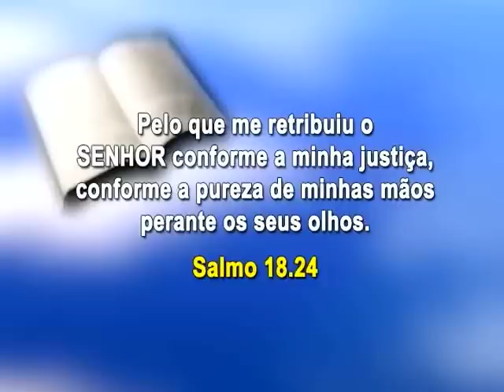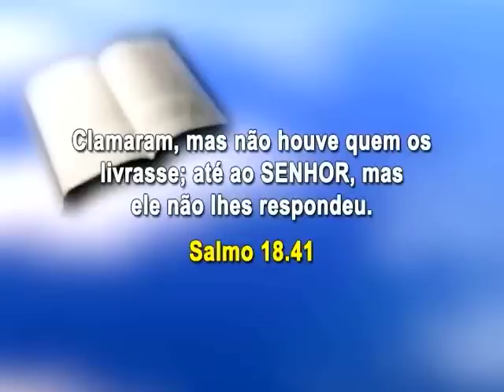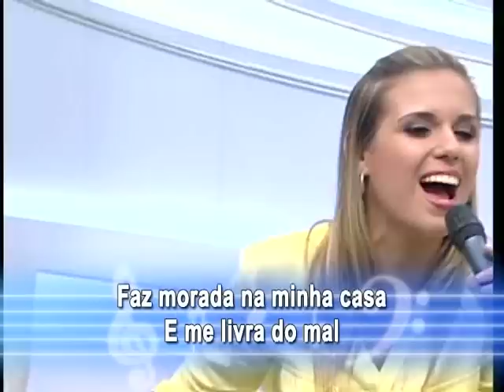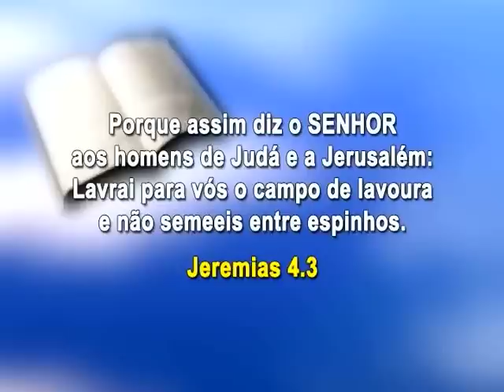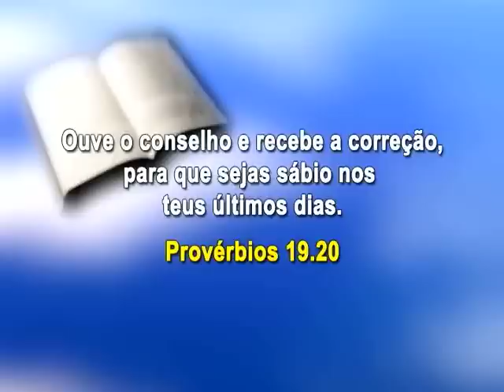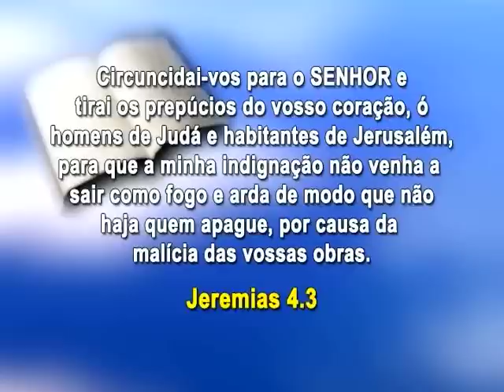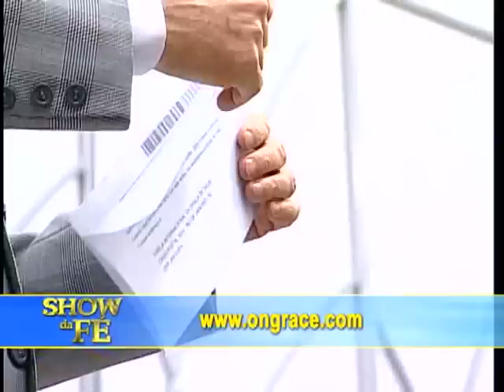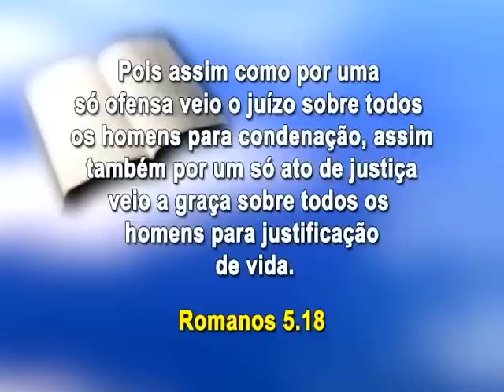Programa Show da Fé 3444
Exibido de forma inédita em 14 de fevereiro de 2014.